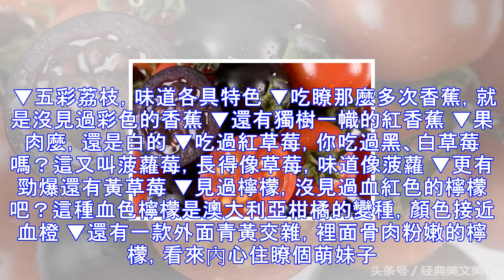您有 1 條未讀消息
▼瞧太陽多大，西紅柿都曬黑瞭 ▼據說黑西紅柿原產於南美洲，是番茄中的珍品，比紅色的西紅柿營養更豐富。 ▼五彩荔枝，味道各具特色 ▼吃瞭那麼多次香蕉，就是沒見過彩色的香蕉 ▼還有獨樹一幟的紅香蕉 ▼果肉麼，還是白的 ▼吃過紅草莓，你吃過黑、白草莓嗎？這又叫菠蘿莓，長得像草莓，味道像菠蘿 ▼更有勁爆還有黃草莓 ▼見過檸檬，沒見過血紅色的檸檬吧？這種血色檸檬是澳大利亞柑橘的變種，顏色接近血橙 ▼還有一款外面青黃交雜，裡面骨肉粉嫩的檸檬，看來內心住瞭個萌妹子。 ▼黃菠蘿好吃，紅菠蘿吃過嗎？這個菠蘿名叫夏威夷皇傢菠蘿，珍貴而稀有 ▼金黃的榴蓮營養豐富，而這個橘紅色的榴蓮真的不是跑錯瞭地方麼？ ▼別以為是...